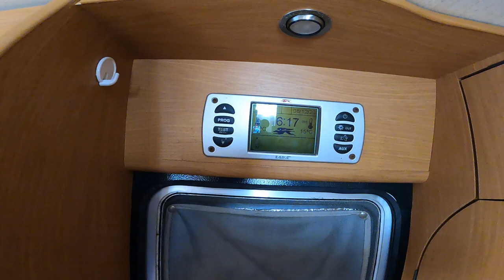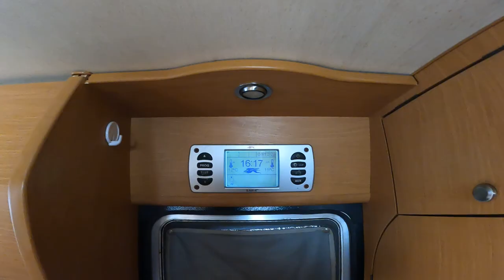Le top des CAMPING CARS pour les Familles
avec le code NITW10

DRONE
- Mon Drone Mavic AIR 2S
- Mon DJI FPV
- DRONE FPV beta 95 v3
- drone FPV IFLIGHT NAZGUL5

STABILISATEUR

- DJI RONIN S

LES CAMERAS

- GOPRO hero 8 black
- GOPRO HERO 9 black

MON MICRO

RODE GO2

LES PIEDS

- JOBY GorillaPod 3K
- JOBY GorillaPod 5K
- TRIPOD K&F Concept Trepied 200cm